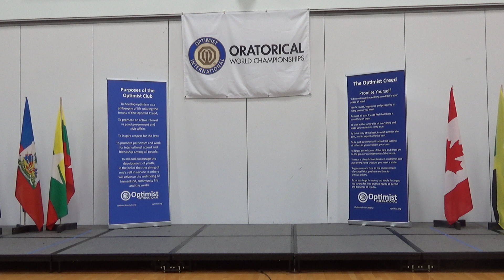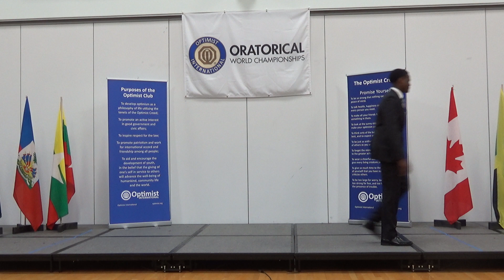2018 Optimist International World Championship Third place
Third Place: Kansas - Christopher Burrell